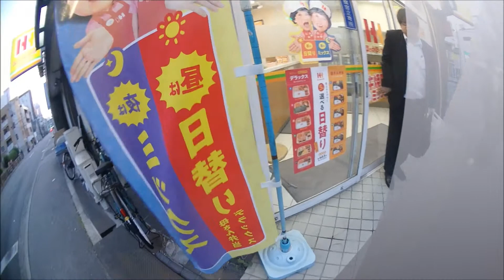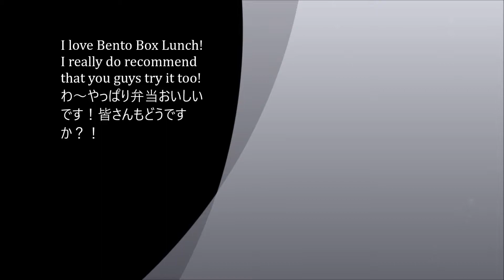ほっかほっか亭紅鮭弁当!Salmon bento from Hokka Hokka Tei~!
Ｔｈｅ Bento specialist~Hokka Hokka Tei's Salmon Bento~ Simply delicious!久しぶりの紅鮭弁当～あ～うまかった！